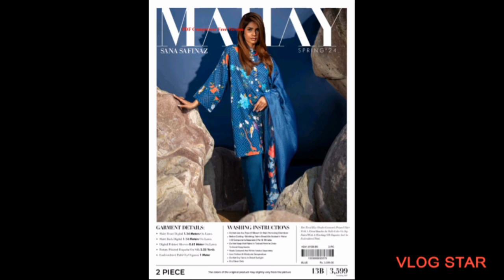SANA SAFINAZ MAHAY LAWN COLLECTIONS 24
*_SANA SAFINAZ MAHAY LAWN COLLECTION_*
10 Designs 2 Colours
20pcs (3pcs)
18 Designs 2 Colours
36pcs (2pcs)
*Total 56pcs in Each Set*
Retail Average:- *3956/=*
*_P R E - B O O K I N G - O P E N_*